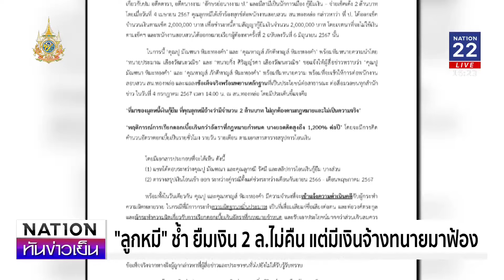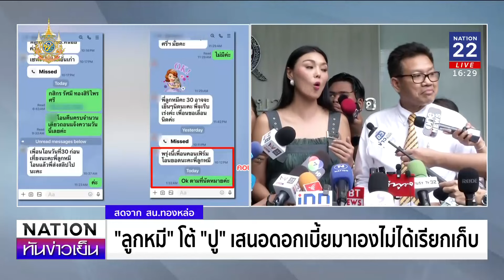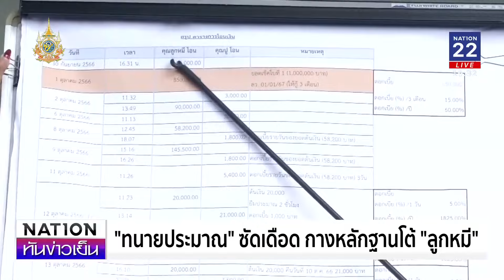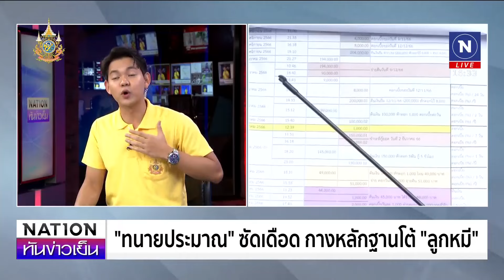เนชั่นทันข่าวเย็น | 4 ก.ค. 67 | FULL | NationTV22